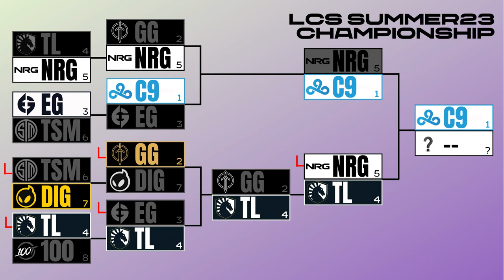LCS Summer Playoffs Round 3 Analysis!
TIMESTAMPS BELOW:

Intro: 0:00
Cloud9 vs NRG: 1:43
Golden Guardians vs Team Liquid: 21:13
Semifinals Preview: 52:11